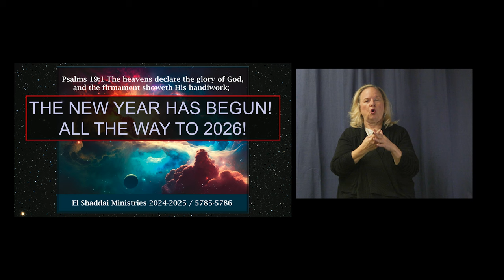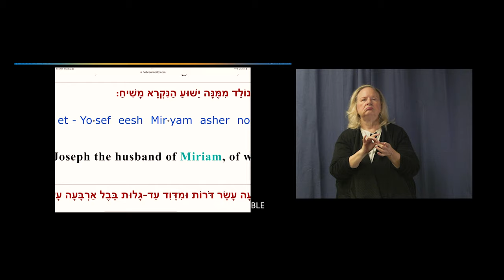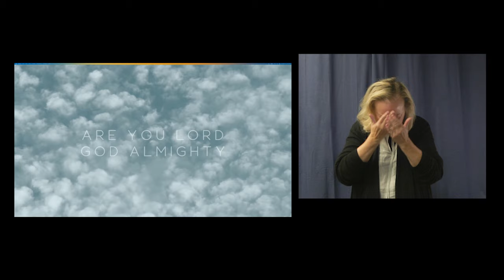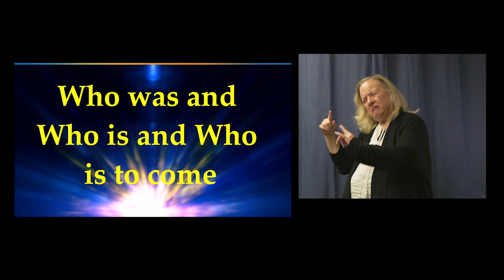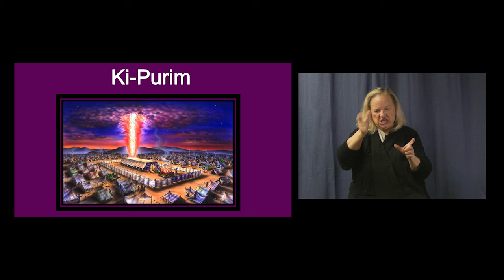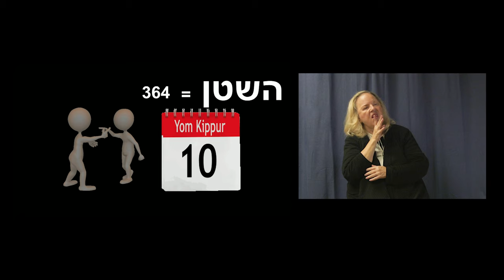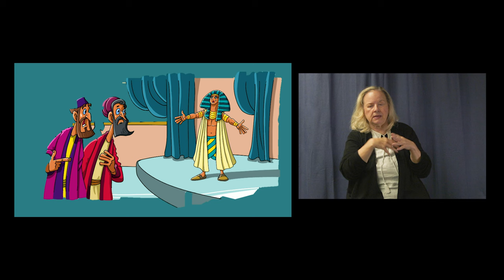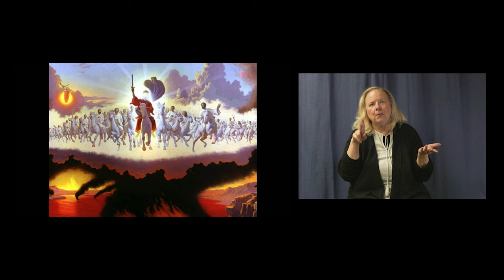October 11, 2024: Yom Kippur (Feast of Atonement) ASL VERSION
Torah Portion:
יֹום כִּ ּפּור
Yom Kippur
“Repentance”
Leviticus 16,18
Numbers 29:7-11
Isaiah 57:14-58:14
Jonah

Leviticus 16:29-34 It shall be a statute to you forever: In the
seventh month, on the tenth day of the month, you shall afflict
your souls, and shall do no kind of work, the native-born, or the
stranger who lives as a foreigner among you: For on this day shall
atonement be made for you, to cleanse you, from all your sins you
shall be clean before the LORD. It is a Sabbath of solemn rest to
you, and you shall afflict your souls, it is a statute forever. The priest,
who is anointed and who is consecrated to be priest in his father’s
place, shall make the atonement, and shall put on the linen garments,
even the holy garments. Then he shall make atonement for the
Holy Sanctuary, and he shall make atonement for the Tent of
Meeting and for the altar, and he shall make atonement for the
priests and for all the people of the assembly. This shall be an
everlasting statute for you, to make atonement for the children
of Israel once in the year because of all their sins. It was done as the
LORD commanded Moses.

Exodus 34:28 And he was there with the LORD forty days and
forty nights; he did neither eat bread, nor drink water. And he
wrote upon the tables the words of the covenant, the ten
commandments.

Leviticus 16:2 And the LORD said unto Moses, Speak unto Aaron
thy brother, that he come not at all times into the holy place within
the vail before the mercy seat, which is upon the ark; that he die
not: for I will appear in the cloud upon the mercy seat.

Revelation 11:19 And the temple of God was opened in heaven, and
there was seen in his temple the ark of his testament: And there
were lightnings, and voices, and thunderings, and an earthquake, and
great hail.

we have the rights to play/stream all music in this service.